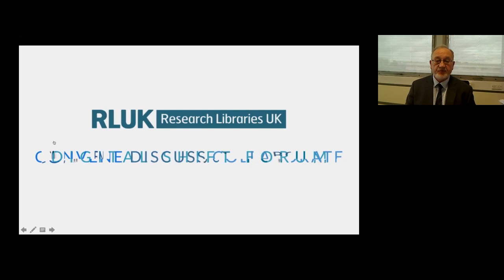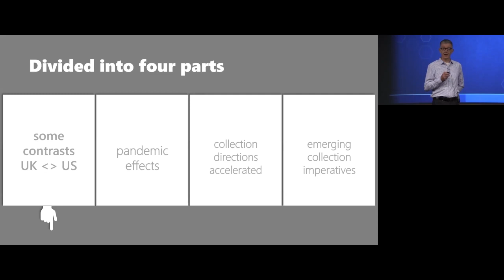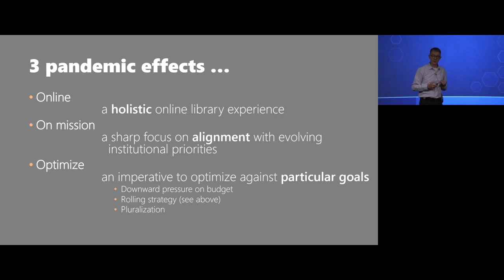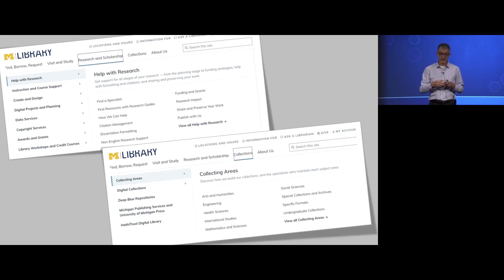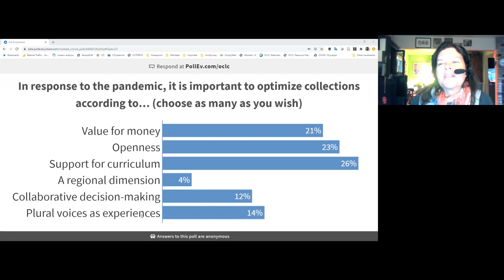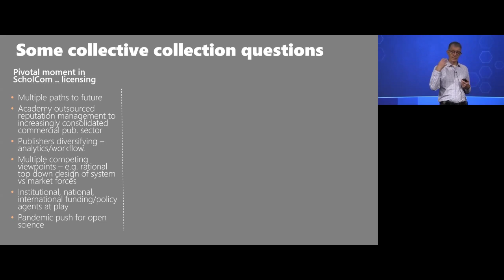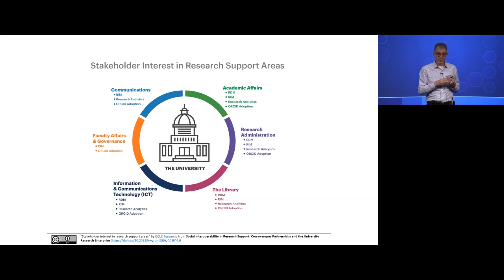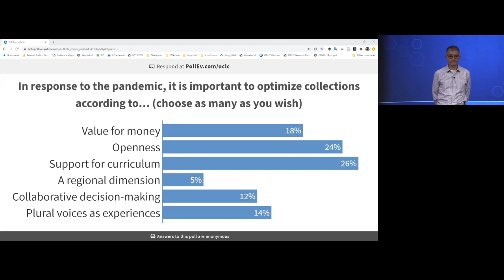RLUK Digital Shift Forum | Pandemic effects and collection directions - Lorcan Dempsey, OCLC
Pandemic effects and collection directions – Lorcan Dempsey, Vice President and Chief Strategist, OCLC

Beyond the scramble of the current situation, universities will be looking at long term pandemic effects. This clearly has implications for libraries, as they cleave more closely to university strategies. This presentation  looks at some pandemic effects, and considers how it will likely accelerate some collection directions already evident. It also emphasised two important collection imperatives – for optimisation and for pluralisation. In this talk Lorcan explores how different national systemic characteristics play into developments, sketching differences between UKI and the US.